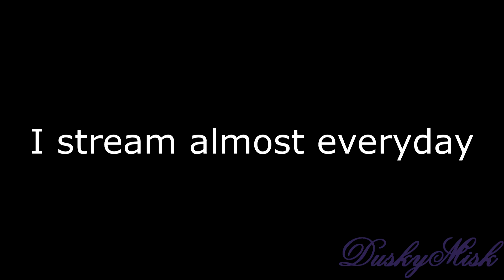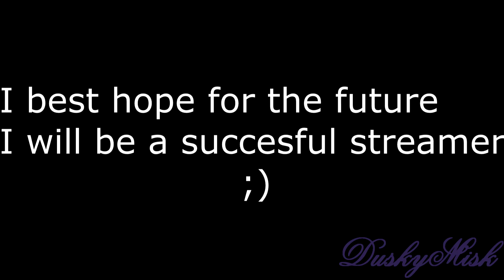My Twitch Announcement (PLEASE WATCH!! VERY IMPORTANT!!)